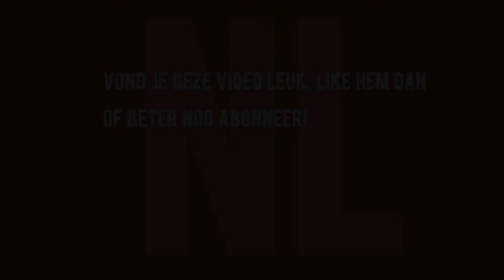NL Sport Beklimming van de Kilimanjaro voor War Child 2018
Henny Rückert en Jos de Jong spreken met Joke Broere, Irene Backhuijs en Daphne Mus die de Kilimanjaro beklimmen voor War Child. Ze leggen uit welke voorbereiding ze hebben gedaan om de tocht tot een succes te volbrengen.
Daarnaast wordt er ook aandacht aan het goede doel 'War Child' gegeven.